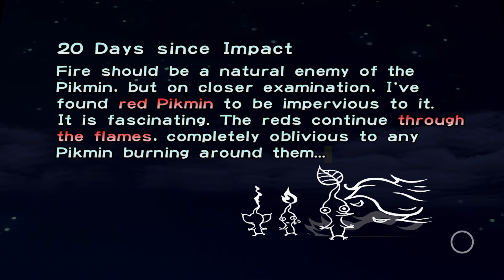Pikmin 1 (Switch) - Part 20 (No Commentary)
No commentary
Walkthrough
Let's play
English
Nintendo Switch
Game
Gameplay
HD Collection
HD Bundle
Remake
Remaster